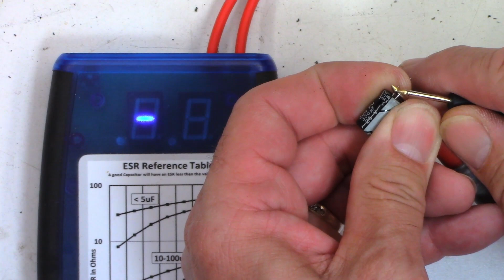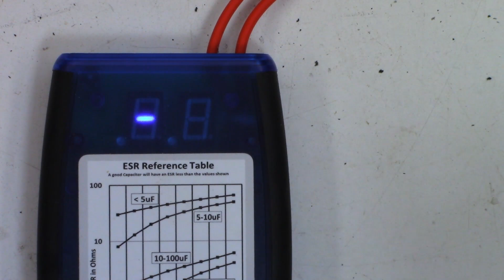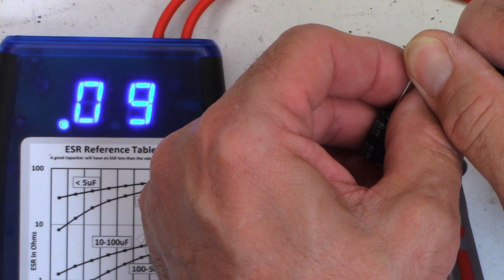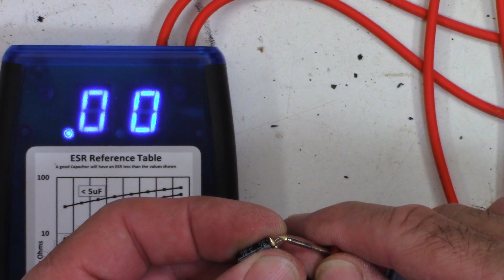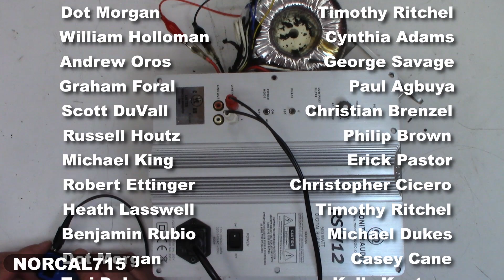Monitor Audio RSW12 - Loud Buzz - Successful Failure - Part 1 of 2?? Maybe. RSW-12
Shipped in from Texas a Monitor Audio RSW12 subwoofer that has the complaint of a loud BUZZ. I found that every capacitor on the power amp board was defective. I replaced them all and not the buzz is gone but I can not get any audio out of it above a very low level without severe distortion. Maybe there will be a part 2

If you would like to support my video efforts please consider making a donation Remember with your help we can keep these things out of the landfill, out of the recycle bin, and out of the E-waste facility!

Thank you to these people that have supported my channel by making a donation or by having me repair their unit.

John Roach        John Quinn       Sherri Parsons       Jim McCarthy        David Arballo       Steve Navarro       Keith Claro       Frank Conlon       Graham Foral       Bob Hendrix       Jim Meschler       David Jacobson       Randy Fink       Scott Kullen      Obaid Khan      Robert Brothers      Timothy Edds      Brian Gay       Owen Flint      Dana Dainels      Tyler Bridge      Dena Hamilton       Paul Agbuya       Samuel & Nancy Guich       Dot Morgan       Timothy Ritchel    William Holloman      Cynthia Adams      Andrew Oros      George Savage Graham Foral      Paul Agbuya      Philip Brown (Thank you for monthly support)      Scott DuVall      Christian Brenzel     Russell Houtz      Philip Brown      Michael King      Erick Pastor      Robert Ettinger      Christopher Cicero      Heath Lasswell      Timothy Ritchel      Benjamin Rubio      Michael Dukes      Dot Morgan      Casey Cane      Teri DeLeo      Kelly Knutson      Howard Goble      Diana Williams      Reed Graham      Christopher Wang      David Ammerlaan      John Johnson       Shaheed Amirkhan      Brett Sherry      Joseph L Ozvold      Sweidan Omar      John Eggers      Linda Kuo      Daniel Pyles      Melanie Branton      Lisa Sklar      Barry Marchant      John Harper      Larry Mcdonald      Annette Lewis      Howard Goble    Hugo Tajimaroa      M R Rajesh      Dan Latorre      Uri Cohen

00:00 Intro and initial test
00:44 The power supply capacitors ESR tests
01:45 Removing capacitors
03:26 Testing capacitors out of circuit BAD!
04:13 Testing and installing new capacitors
06:40 Tests after capacitor replacement
07:12 Low audio and massive distortion
07:35 Final thoughts
07:55 Closing words